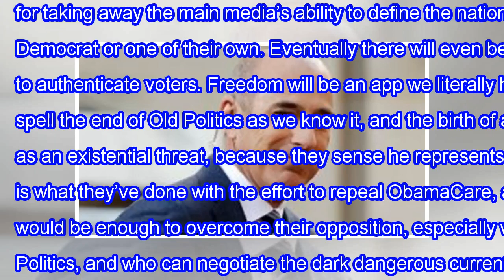Why mike pence is the most important man in America